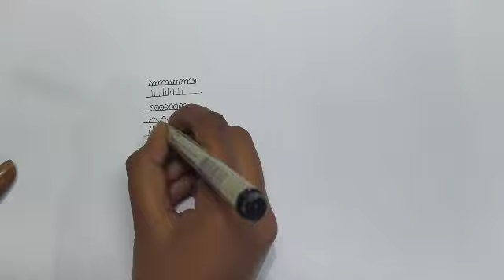Doodle art || Easy Mandal || Step By Step Pen Art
here i will show basic steps of a mandal art